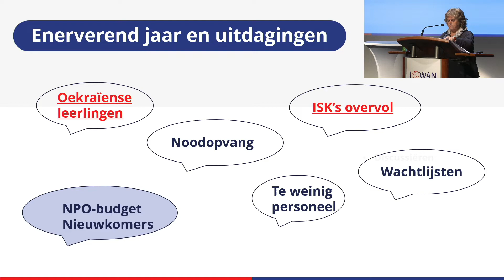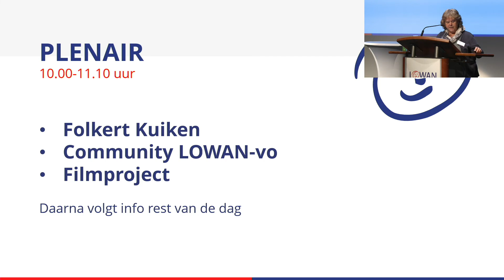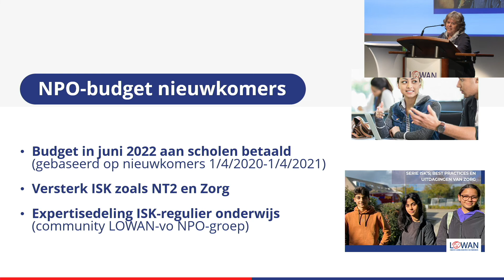Studiedag LOWAN-vo 7 november 2022 | Plenair deel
Aftrap van de studiedag met als spreker Hariëtte Boerboom van LOWAN-vo.